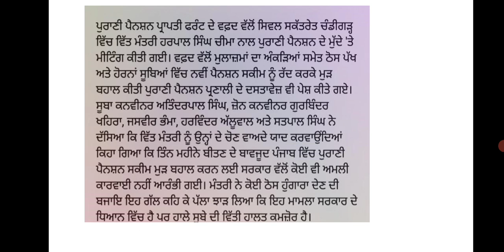ਮੁਲਾਜਮਾਂ ਤੇ ਪੈਨਸ਼ਨਰ ਲਈ ਵੱਡੀ ਖਬਰ | ਹਰਪਾਲ ਸਿੰਘ ਚੀਮਾ ਨੇ ਕੀਤੇ ਵੱਡੇ ਐਲਾਨ 6th pay commission report